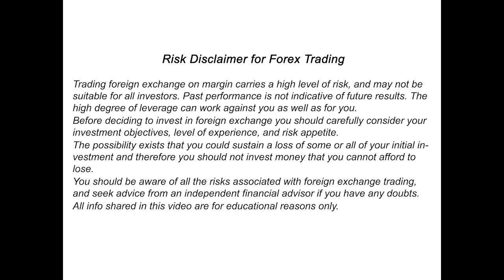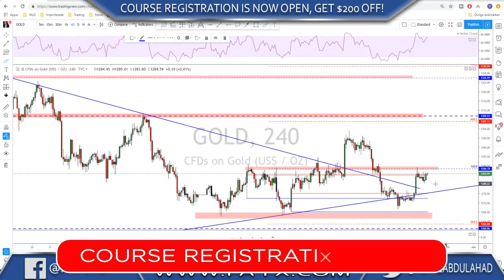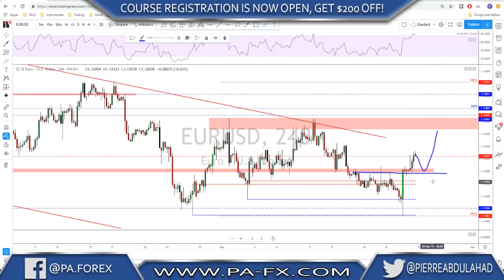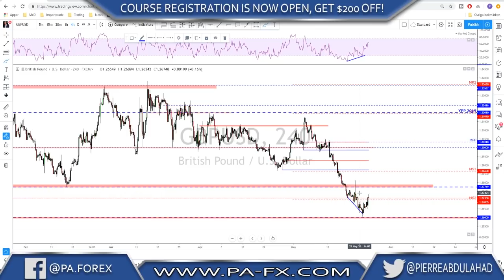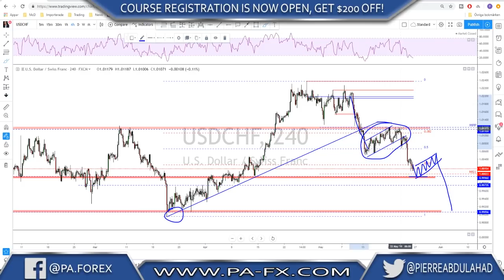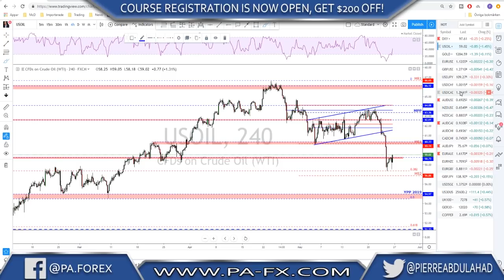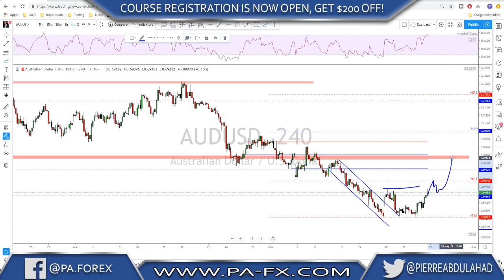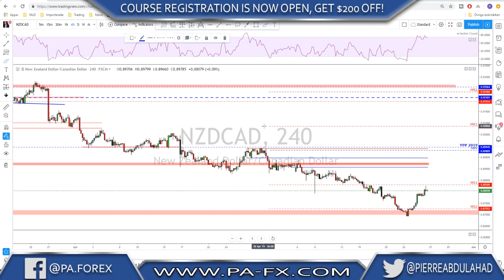Forex | Weekly Trade Ideas (Mastering Market Structure )